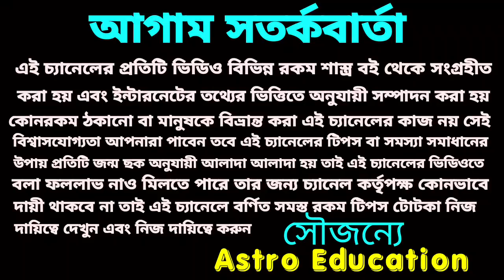!16 July 2020) সূর্যের রাশি পরিবর্তন 12 টি লগ্নের উপর প্রভাব!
16th July সূর্যের রাশি পরিবর্তন এই বারোটি লগ্নের উপর কি প্রভাব পড়তে চলেছে এই নিয়ে এই ভিডিওতে বিস্তারিত আলোচনা করা হয়েছে ধন্যবাদ!